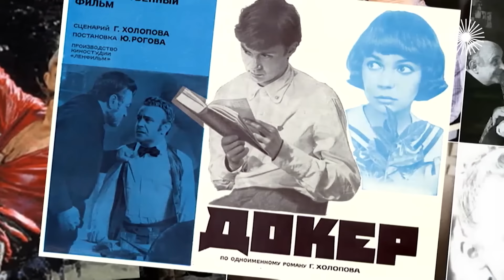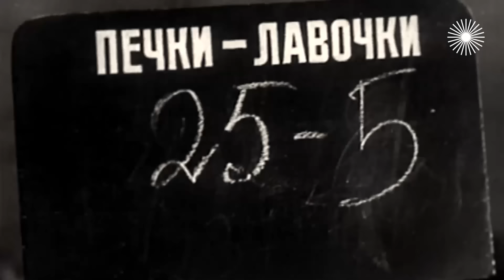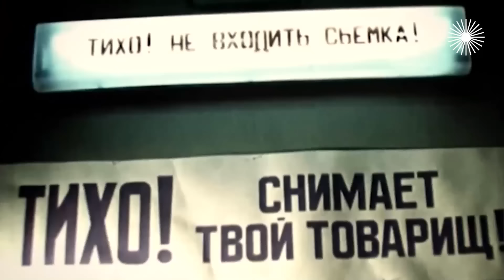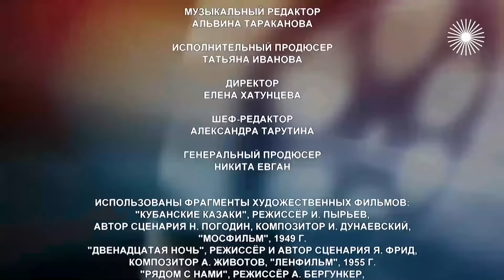Любовь с первого кадра | Санаева и Быков, Лучко и Лукьянов, Бондарчук и Бурляев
Актёрские драмы. Любовь с первого кадра. Актеры – народ влюбчивый. Для них завязать любовные отношения на съемочной площадке – святое дело. Чаще всего эти романы заканчиваются после финальной команды "снято". Но иногда любовь на съемках приводит к походу в ЗАГС. И тут начинается самое интересное. Почему Наталья Бондарчук и Николай Бурляев расстались через две недели после свадьбы, прожив перед этим вместе 17 лет? Как завоевал сердце статной Елены Санаевой невысокий Ролан Быков? С чего начался роман Клары Лучко и Сергея Лукьянова?